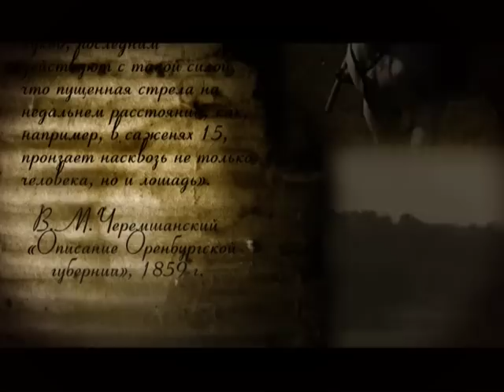История Башкирского войска: 10 серия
История Башкирского войска с древних времен до 1814 года